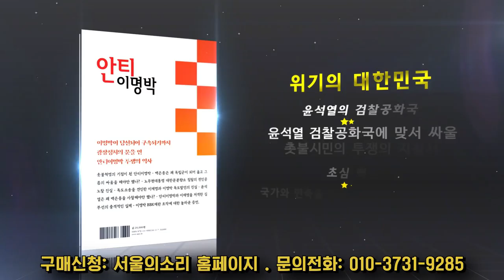비 쏟아져도 멈출 수 없는 尹퇴진 행렬! (feat. 락스피릿! 서울의소리 편집부장)